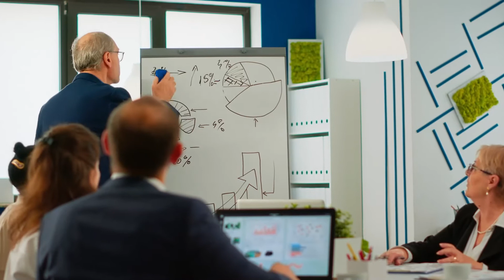Is Being an Entrepreneur Killing Your Business? | Michael Gunther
Are you struggling to lead your talented team and growing business to further success?

Take an honest look at your leadership skills; the truth is, it may be you that’s holding your team and business back. You’re certainly not alone with this challenge! Watch Collaboration Founder Michael Gunther share why an entrepreneurial mindset can become detrimental to your business growth.